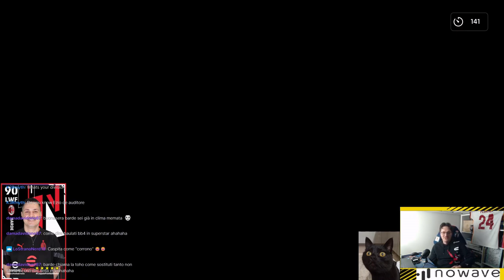eFootball 2023 : Team Full 4 stelle VS. Team Full Epic / Big Time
Pace belli !